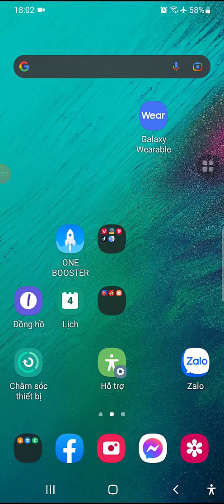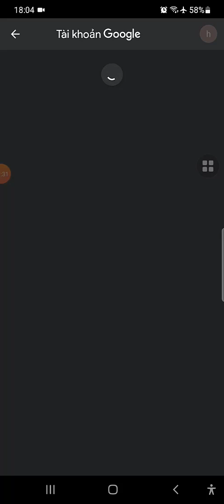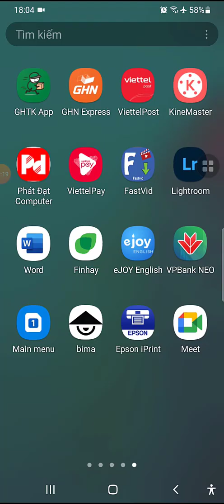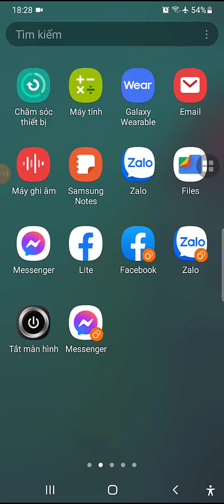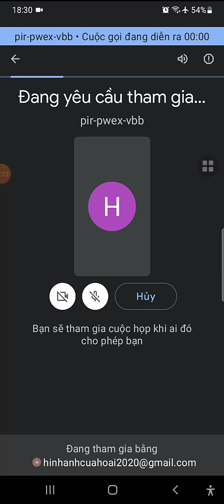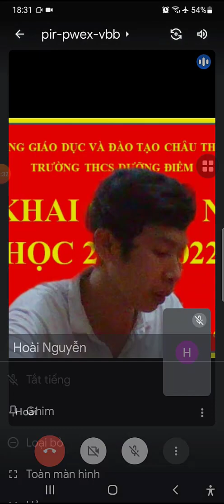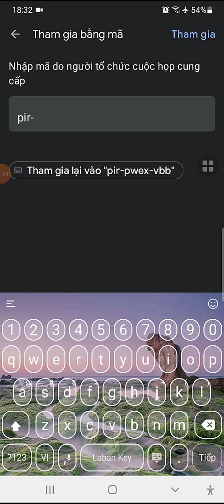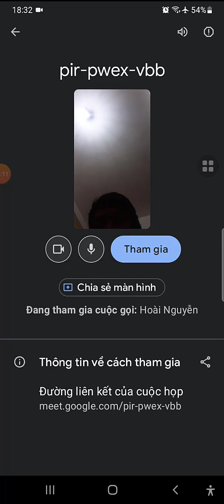Hướng dẫn HS tải Google Meet trên điện thoại và đổi tên hHS trước khi tham gia lớp học